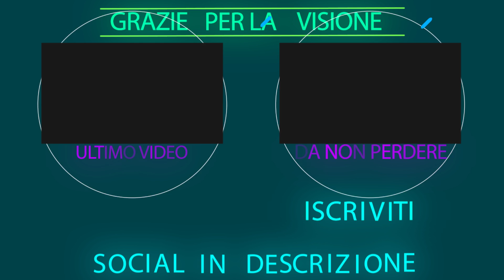WOLFRAM: IL LUPO SOLITARIO! | INAZUMA ELEVEN GO: CS | EXTRA 4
Ultima sfida extra contro la squadra di Wolfram: Ululo Lunare!

▁ ▂ ▃ ▄ SOCIAL! ▄ ▃ ▂ ▁